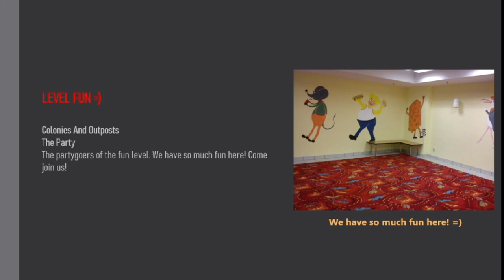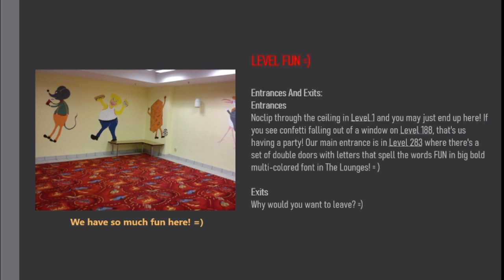Secret Levels of The Backrooms "LEVEL FUN =)"